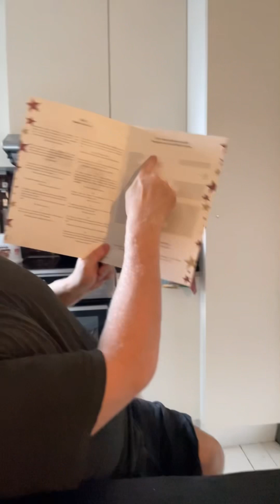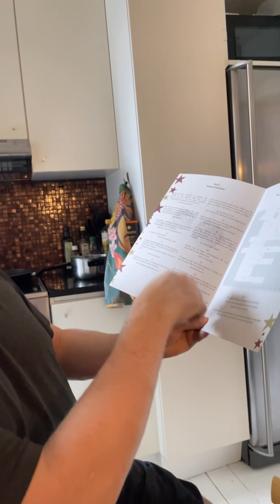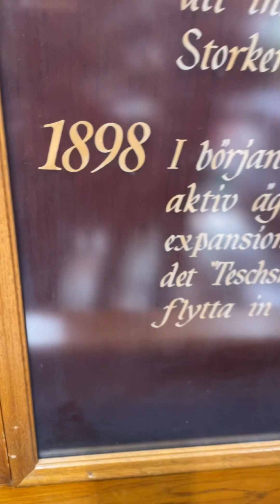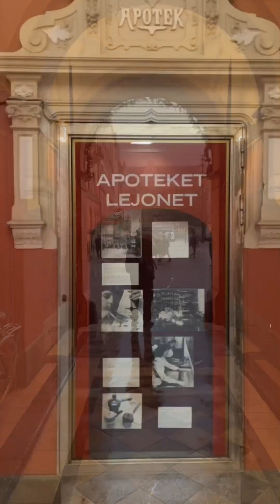MYSTERIOUS CLUES IN MALMÖ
Dive into a hilarious and captivating vlog as I spend a day with my dear friend Magnus, currently dazzling audiences as a drag queen in the musical "EVERYBODY’S TALKING ABOUT JAMIE" at the Malmö Opera. Our adventure kicks off with a delightful breakfast at Magnus's chic apartment, where the laughter and inside jokes flow as effortlessly as the morning coffee. Fuelled and ready, we set out to decode a mysterious online game Magnus stumbled upon.

Our first stop takes us to the oldest pharmacy in Sweden, a place echoing with tales of the past and showcasing ancient remedies. The ambiance is surreal, making us feel like time travelers on a quest. But our exploration doesn't end there; we navigate our way through the enchanting Lejonpassagen. Legend has it that this historic passage was once used by majestic lions heading to a nearby hippodrome. The charm and mystery of the place leave us spellbound, adding layers of excitement to our quest.

Throughout our escapade, Magnus's theatrical flair shines bright, turning even the simplest tasks into entertaining spectacles. From deciphering clues to relishing unexpected encounters, every moment is infused with humor and warmth. Join us on this unforgettable journey through Malmö, where history, mystery, and laughter intertwine in the most unexpected ways.

This vlog is perfect for those who appreciate humor, history, and a touch of theatrical magic. Whether you're a fan of Magnus's work, intrigued by Swedish heritage, or simply looking for a dose of entertainment, this video promises to delight. Discover the hidden gems of Malmö, laugh along with our antics, and immerse yourself in a world where every clue leads to an adventure.